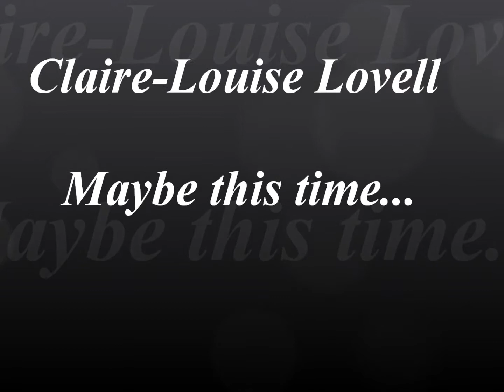Claire-Louise Lovell "Maybe this time"